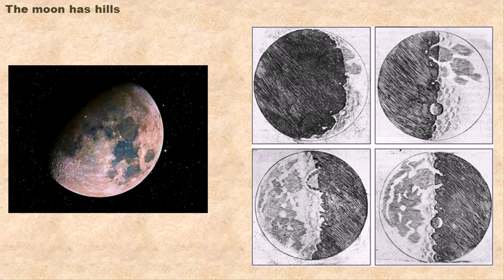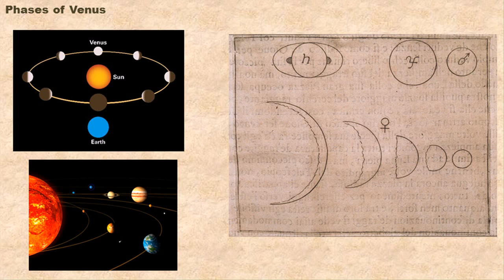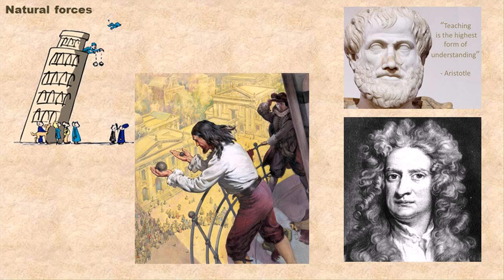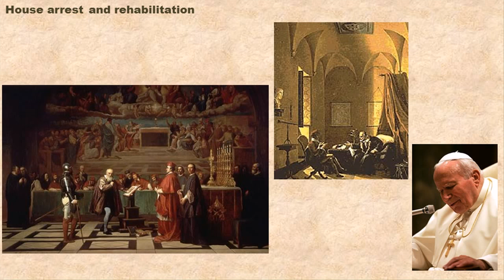Life and discoveries of Galileo Galilei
Main discoveries and biography facts of Galileo Galilei.